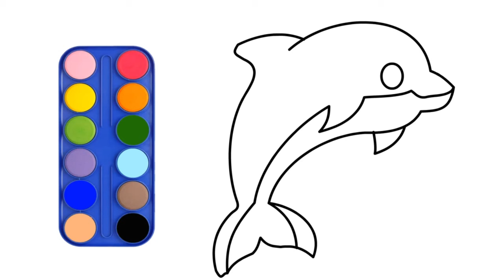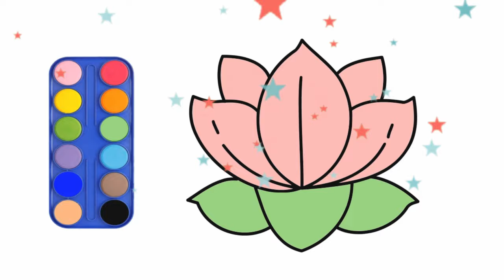How to draw PEPPA PIG AND PAW PATROLS in Colors AND Painting - Art for Toddlers and Kids Learning